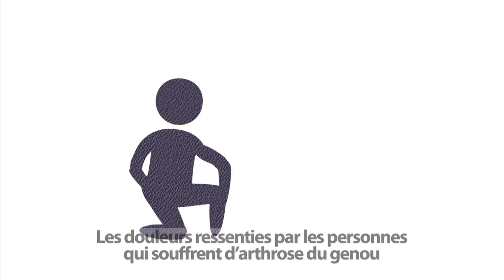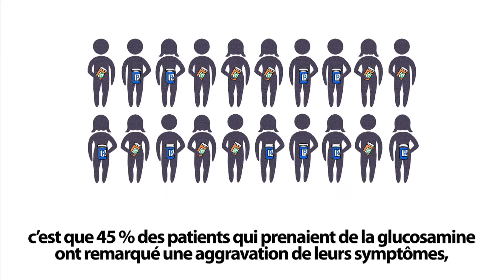Le sulfate de glucosamine soulage-t-il les douleurs au genou?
L'efficacité de la glucosamine fait l'objet de nombreux débats. La Dre. Jolanda Cibere, rhumatologue et chercheuse scientifique au Centre Arthrite-recherche Canada, explique que le sulfate de glucosamine n'est pas aussi efficace dans le soulagement de la douleur associée à l'arthrose du genou qu'on a pu l'espérer, et propose des recommandations pour la prise en charge de l'arthrose du genou.